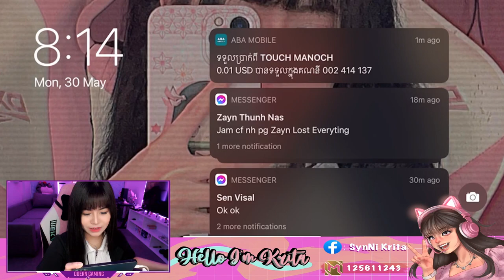Let't to play game